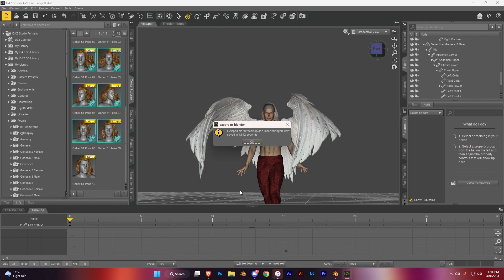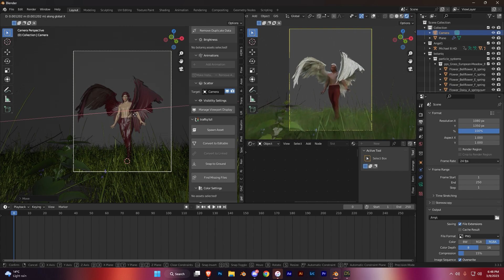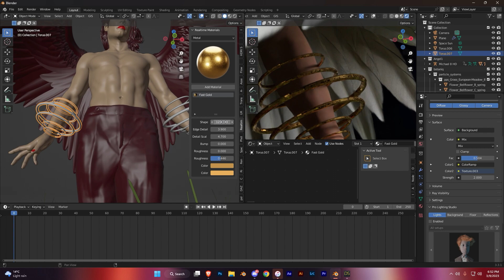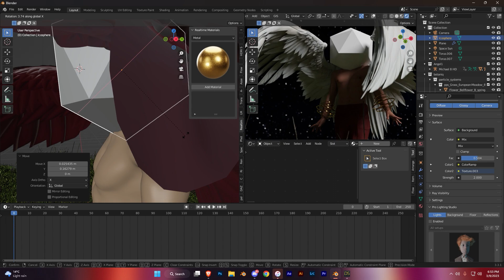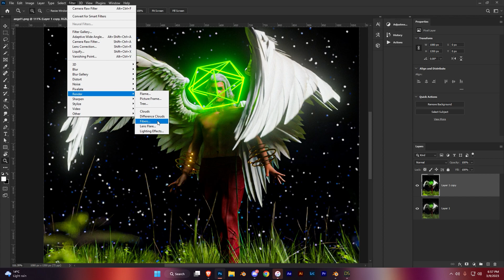Blender SPEED-ART | "Immortal"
Take a look at the process of how I made my latest artwork "IMMORTAL"

Blender
Adobe Photoshop
Daz Studio